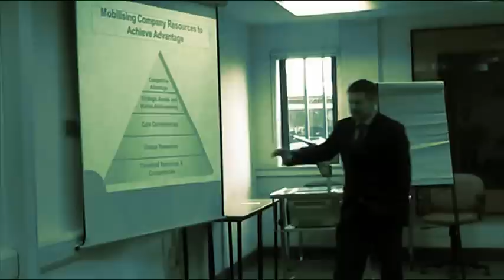Tired students at DCU Baby Grace 24 hour practice lecture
Practice for the DCU 24 hour lecture in aid of Baby Grace goes badly when students nod-off!

A 24 hour lecture (5 min break per hour) by Dr Brian Harney in aid of Baby Grace. Grace was  born with a condition called 'Hyperinsulinism' and is currently an in-patient at Great Ormond Street in London.